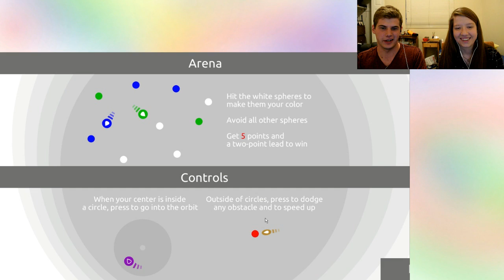ALL THE BLOOPS!!!! |12 Orbits w/Kenzie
This game is available one Steam for like 2 dollars! Check it out!

And for Kenzie, you can check her out on Twitter @kenziekitty7 and Kenziecat95 on Youtube!

Well I hope you enjoyed this video and that you will have a wonderful day because I will see you guys later! BYE!